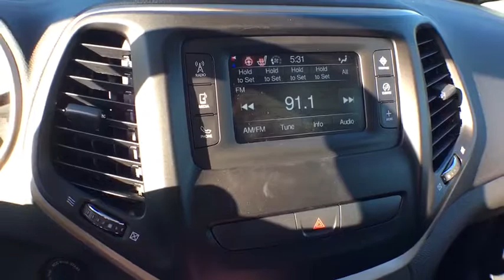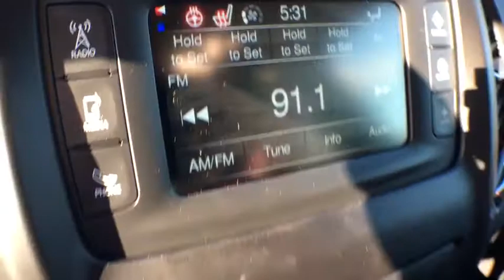2018 Jeep Cherokee Owosso, East Lansing, Haslett, DeWitt, St. Johns, OK N8191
N 2018 Jeep Cherokee available at Slingerland Chrysler in Owosso, Michigan. Servicing the East Lansing, Haslett, DeWitt, St. Johns, MI area.

Slingerland Chrysler
3640 E M 21